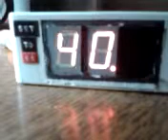video 2014 10 31 04 15 12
speedometre retour vers le futur